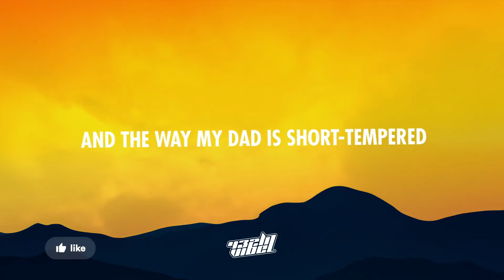Sofiya Nzau (Zerb) feat. IMBLOSION - Mwaki